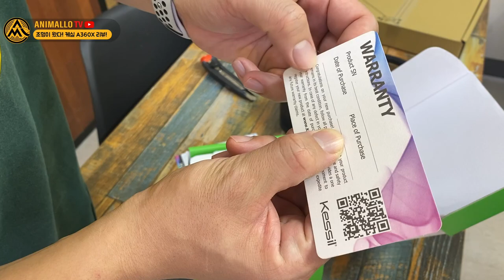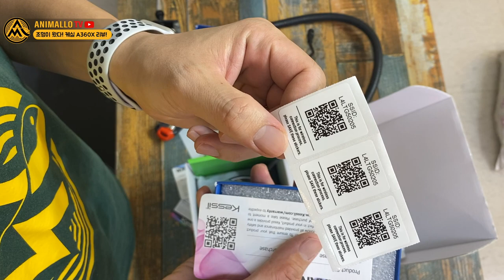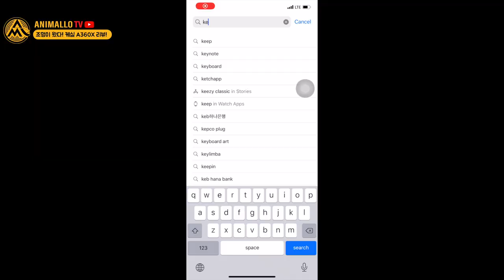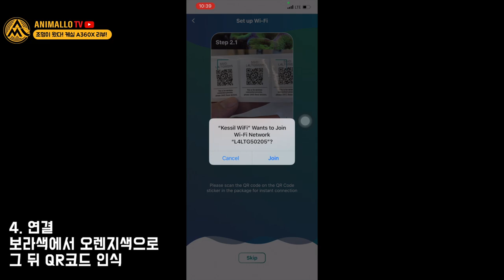신형 케실조명 360X는 구형과 얼마나 달라졌을까요? Kessil A360X unboxing [애니몰로TV]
이번에 마린코스트에서 국내 공식으로 수입한 케실 조명 튜나썬 제품을
선물 받았습니다.

구형과 어떤 차이가 있는지
함께 언박싱을 하면서 살펴보시죠.

역시 케실은 케실이라는??? ㅎ

Kessil a360x unboxing